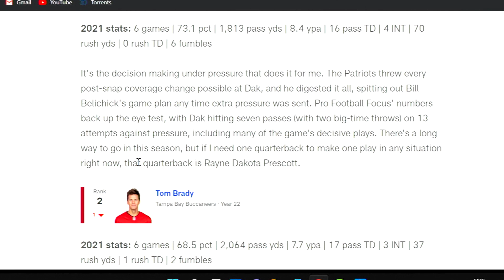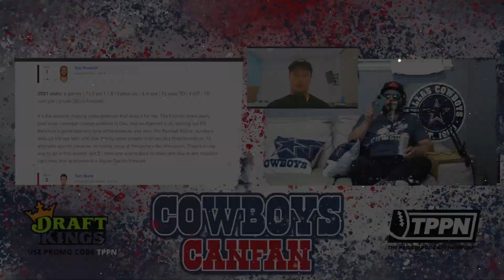DAK PRESCOTT IS THE #1 QB IN THE NFL! | Cowboys CanFan Podcast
We don't make the rules, we just break them... But in this case, we love what we see! Dallas Cowboys quarterback Dak Prescott is ranked #1 in the NFL according to this QB breakdown.